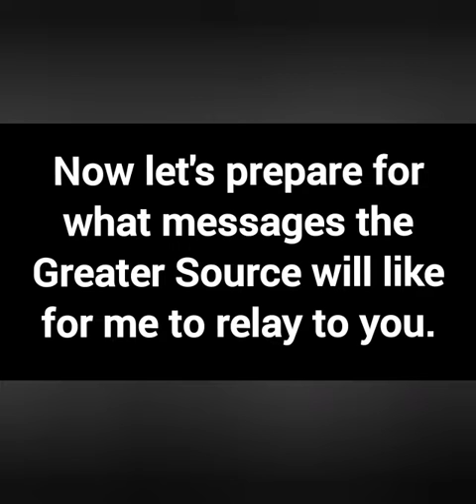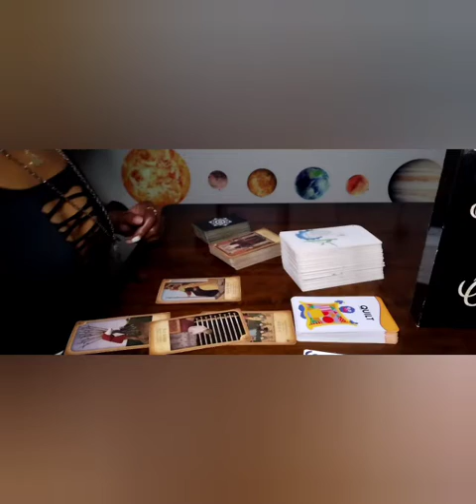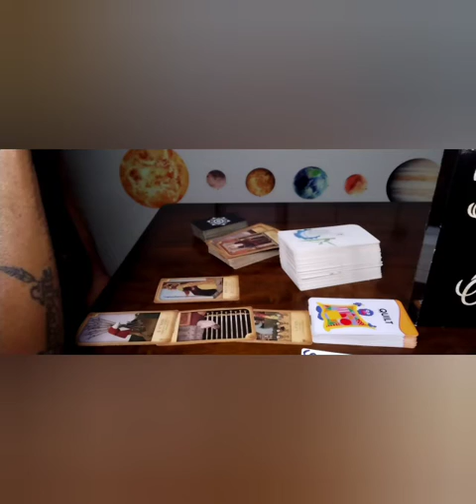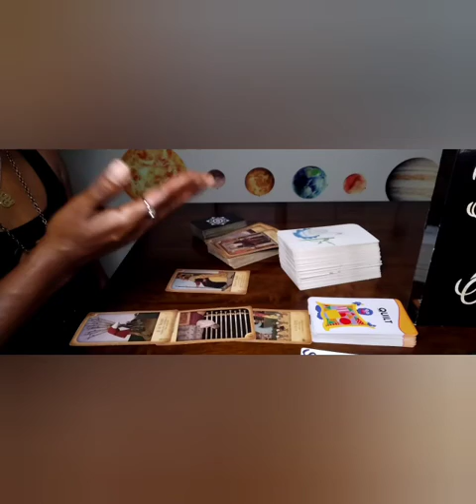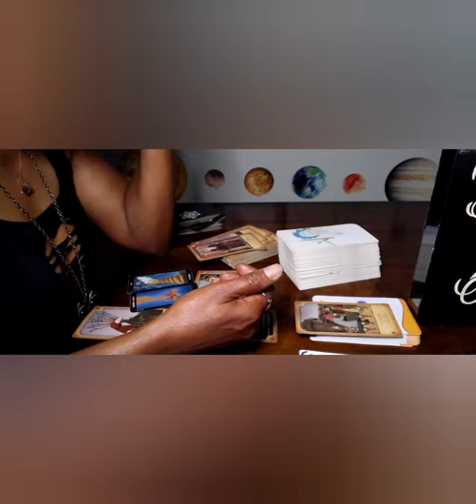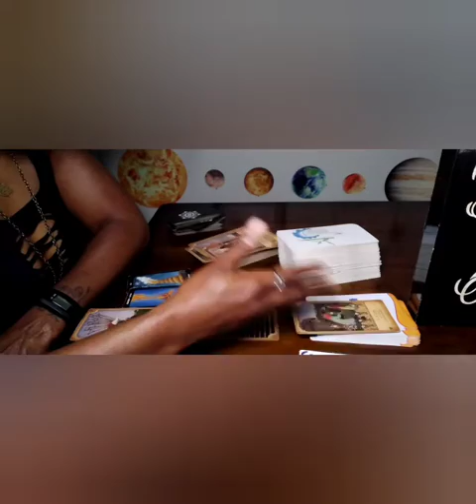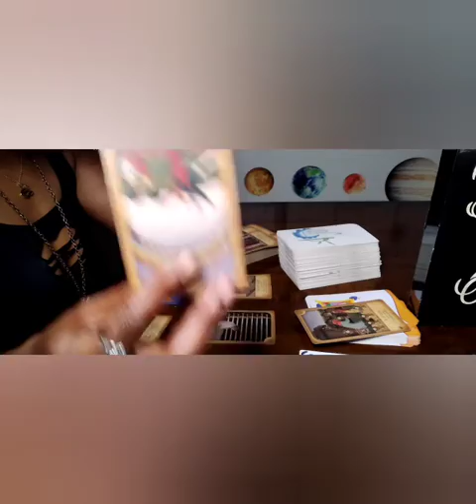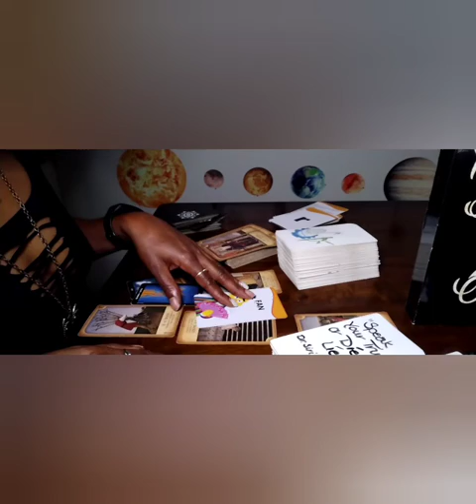Sagittarius 🏹 GREEN LIGHT 🚛Jul 03-09 WORK & MONEY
Welcome PEEPS! to The Tarot Temple here at SPEARIT VIBES for weekly WORK MONEY and ROMANTIC forecasting.

If you would like to support The Temple by contributing a TITHE check the link(s) below.

Thank you for joining, participating and supporting The Tarot Temple here at SPEARIT VIBES.

✌🏾n☝🏾❤️

SUPPORT THE TAROT TEMPLE 🤗